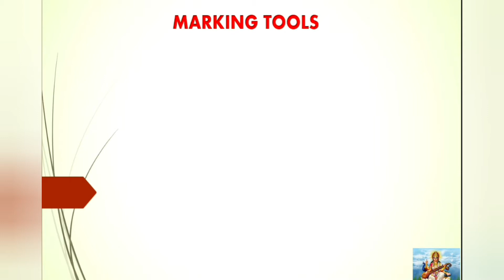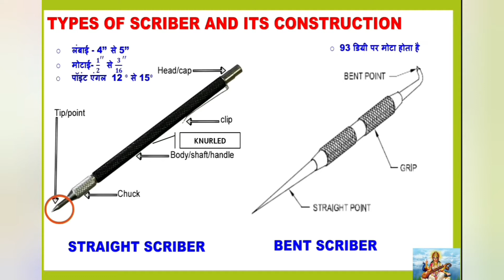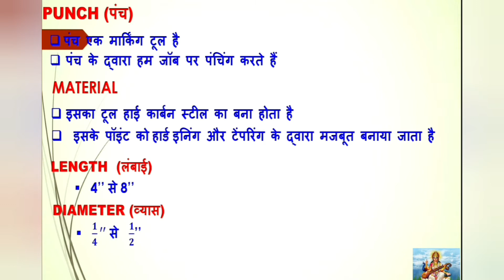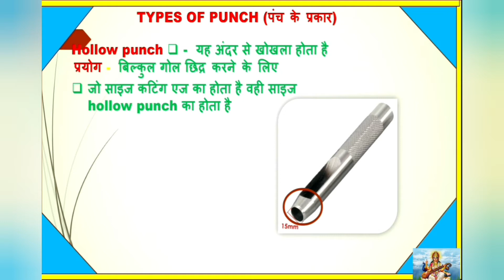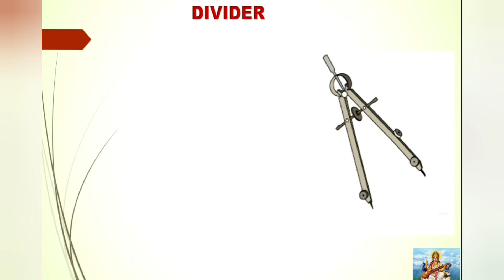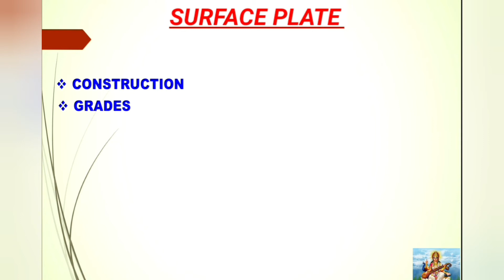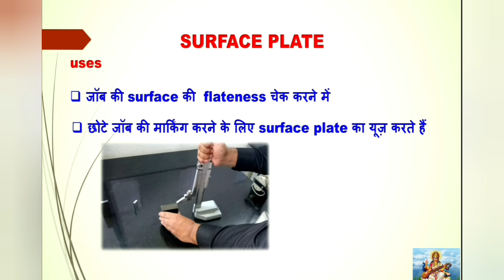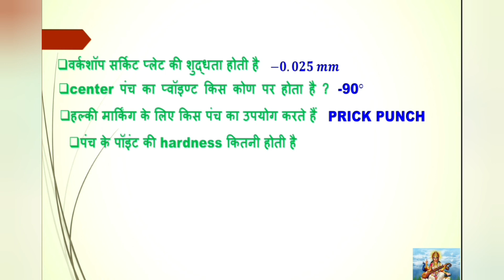Marking Tools (मार्किंग टूल्स) Part 2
Channel create for competitive  exam preparation like uppcl tg2, uprvunl technician grade II, DMRC maintainer, NMRC maintainer, Jaipur metro maintainer etc.. and also prepare students for online iti examination.